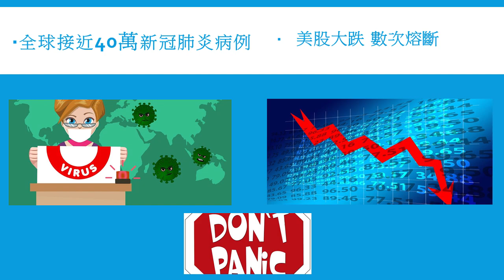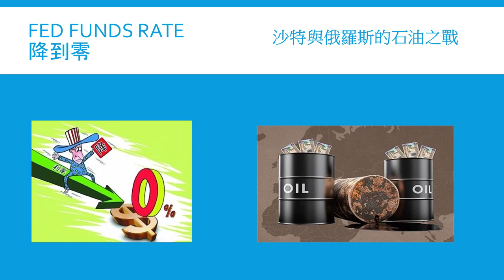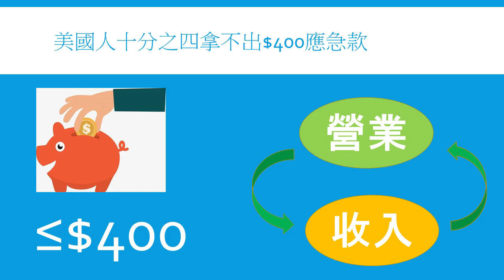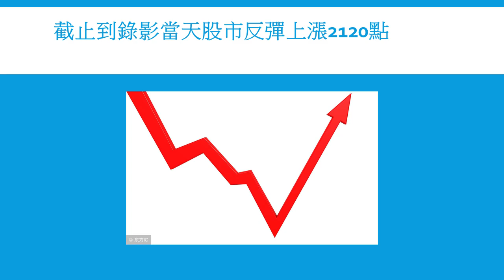與濼漫談 2020-3-21 (Part 2)